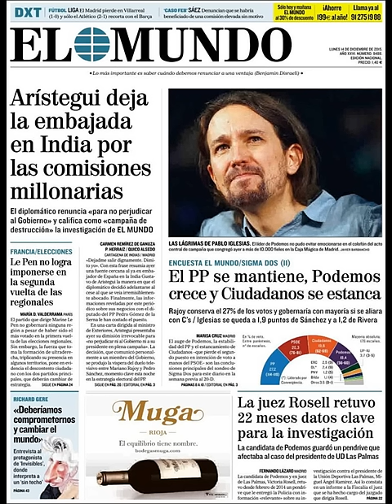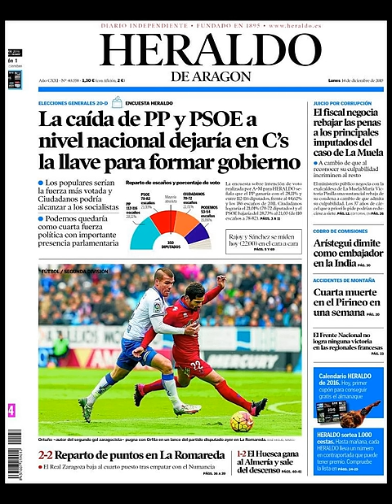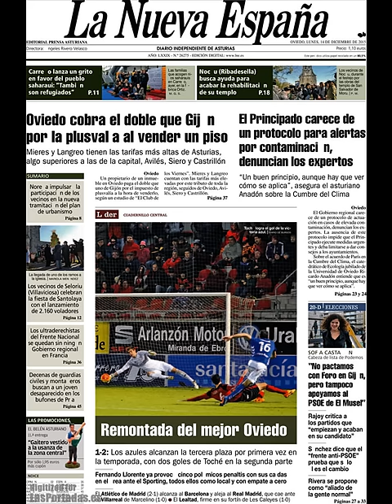Noticias Lunes 14 Diciembre 2015 Principales Titulares Portadas Diarios Periódicos España Spain New